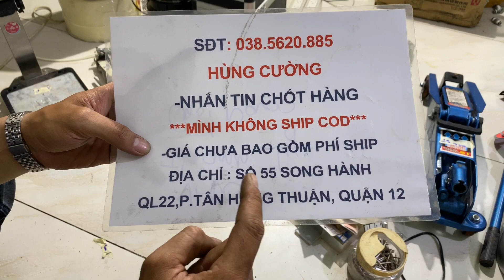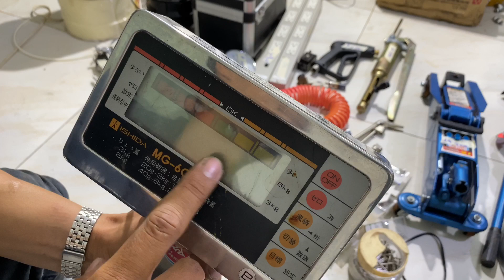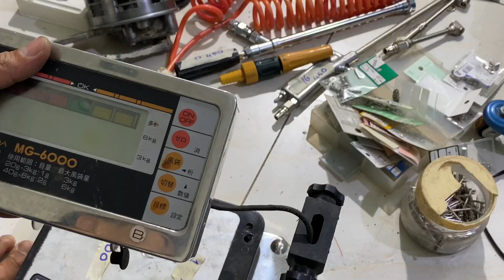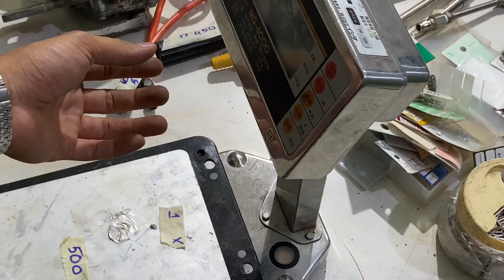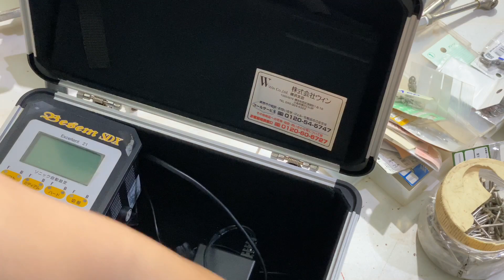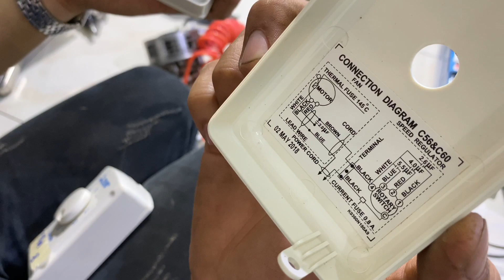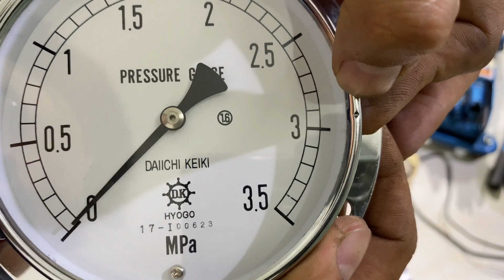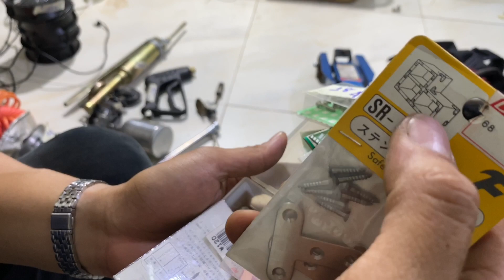🇯🇵9-4-2021 cơ những món thanh lý . Ae lưu ý giúp . Xin cảm ơn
Ổ khoá SOL-TRADE MARK
Đục gỗ nhật trade-mark , biến áp cách li. Máy đo ánh sáng , máy rửa xe nước nóng , máy phát điện nhật . Ốc lục giác nhật
Khoan bàn kira 1m, mũi khoan gỗ star-m japan chưa sử dụng , bộ khoá cửa , bản lề nhật . Tay nắm cửa nhật. Sạc ắc qui . Kích bình 12-24volt , nguồn 12volt nhật . Dây hơi áp cao . Phun sơn iwata w-101
Dụng cụ nhật . Máy hàn inverter . Mỏ hàn chì hakko, thước thuỷ usa. Vòi nước nhật, xịt hoá chất kinki . Máy đánh bóng denyu,thước lá shinwa. Thước góc . Mitutoyo. Súng rửa xe italy , túi đeo đồ nghề , thùng KTC  - box snap-on . Eto cơ khí chia độ , biến áp 4kva, sen tắm paini italy - sen tắm kludi GermaNY. Vòi rửa bát nóng lạnh PAINI ITALY , bạc đạn nsk japan- vòi nước toto, dây câu bình ắc qui, kích cá sấu- máy rửa xe nước nóng italy, khò gas nhật. Cổ dê usa, sáo yamaha, dây hơi toyox, vòi nước toto nội địa nhật , nối hơi rectus  germany , rectus pneumatic couplings, máy hàn bấm cầm tay, xe cắt cỏ cầm tay . Dây hơi tự rút hâtya, bộ cảo bạc đạn trong super japan . Tủ đồ nghề nhật.máy duỗi tóc chỉnh nhiệt , roll brush & straight , pop teen queens iron.